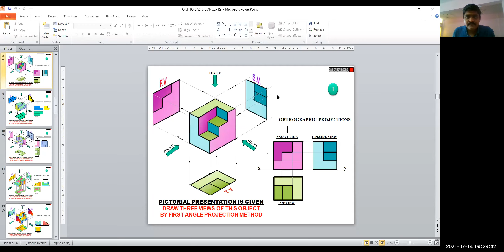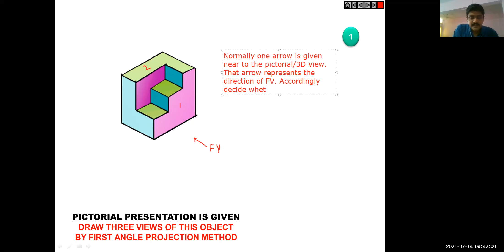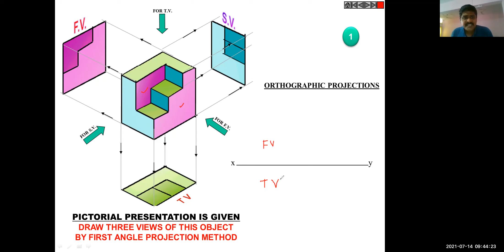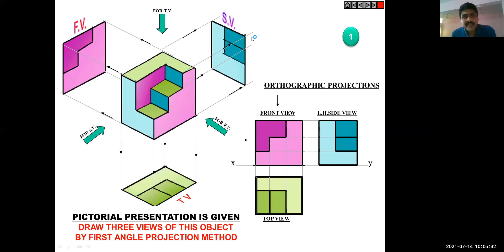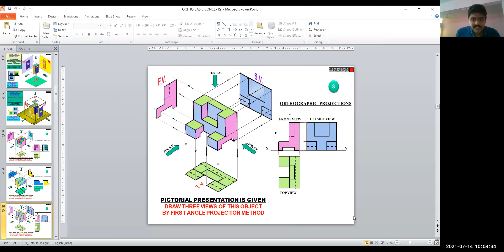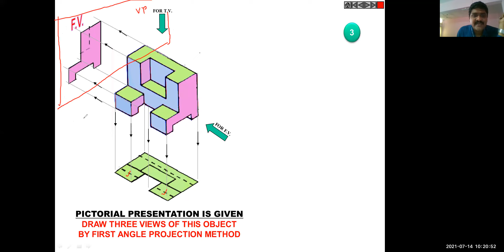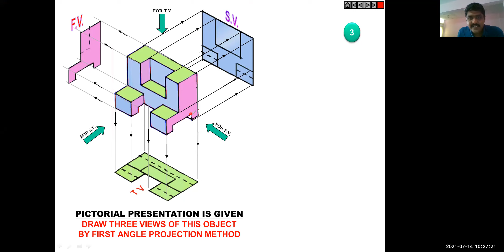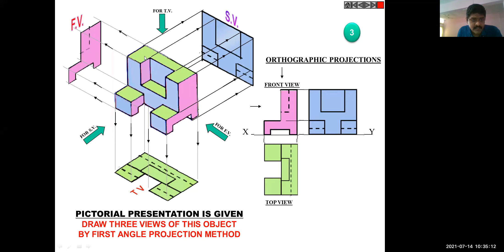EGD_54_July_14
Orthographic projections of simple object